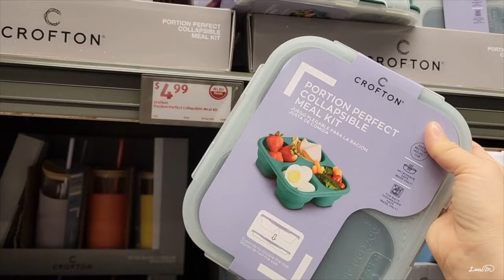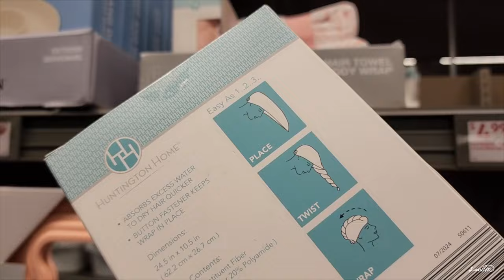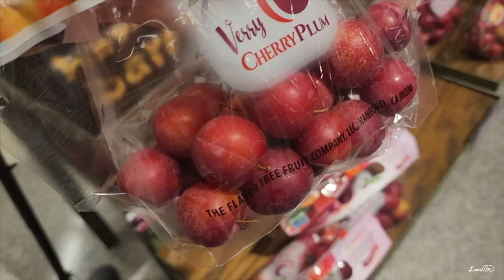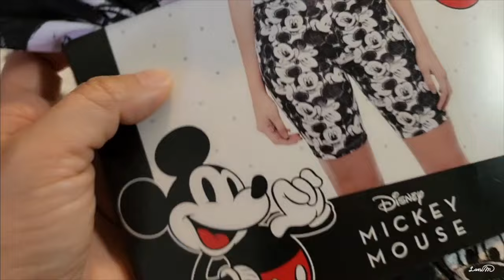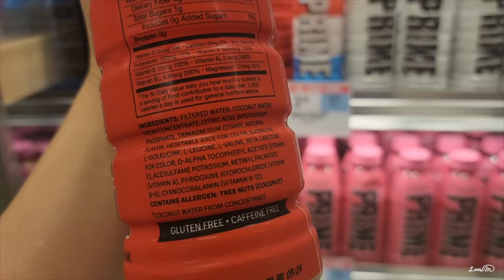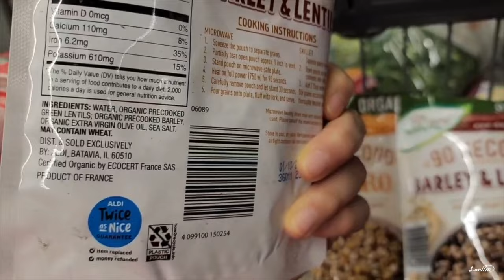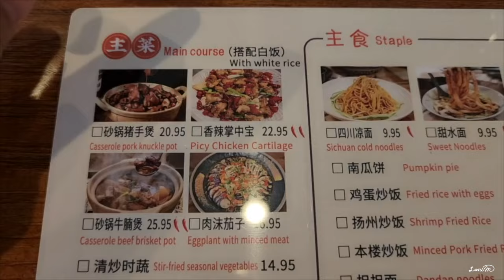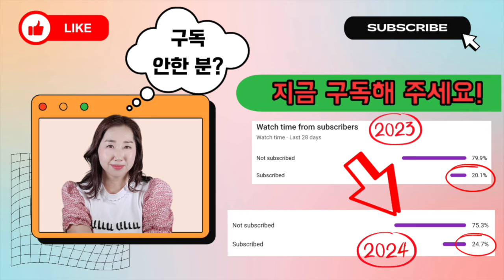코스트코에 안 파는 ALDI 알디 BEST 추천템 이번 주 세일 장바구니 🛒 지금 백투스쿨 아이템 중 살만한 것🥙 보너스 영상 + 동네 찐 맛집 🔥사천 음식 식당🍲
costco 에서 대용량 사기 불편한 아이템 중에 알디에서 사면
절약되고 건강식 만들기 편한 장바구니 모음🛒